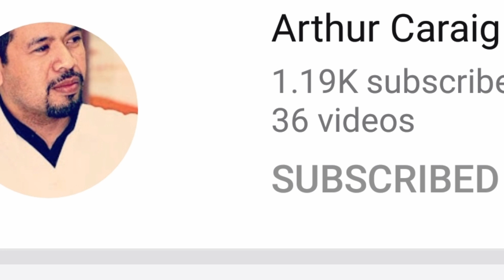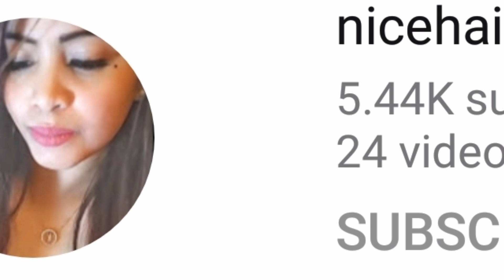EPS-71 Nakapulot ng DIOR BAG 😮Adidas No Fear shoes PUMA😮kuwait DUMPSTER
nakapulot ng DIOR BAG at nike shoes puma..araw ng pulot sabado 7pm to 11pm...
Location: al rai haraj Friday Market
or souk juma

HARAJFRIDAY MARKER